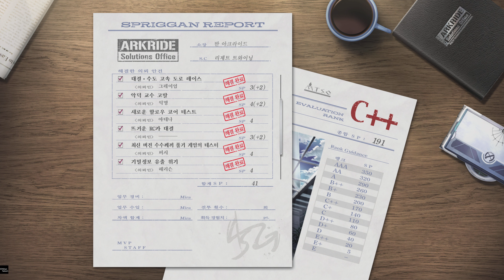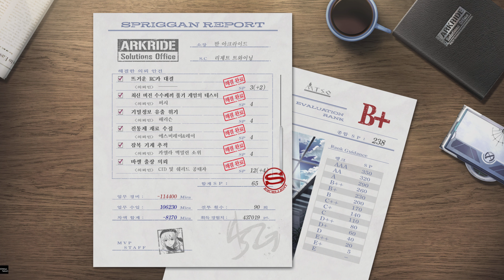영웅전설 여의 궤적 4장 #14 올트폐공장 - 4장 종료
메인퀘스트